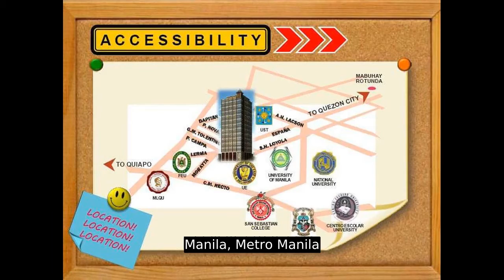RFO CONDO NEAR MANILA UNIVERSITIES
Number of Bedrooms: 1
Number of Bathrooms: 1
Unit Size: 21 sqm.